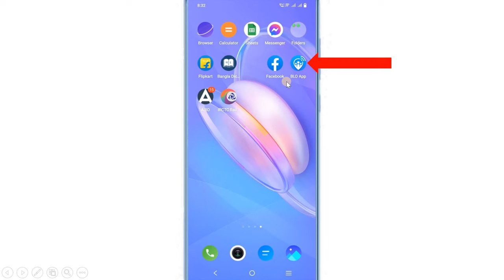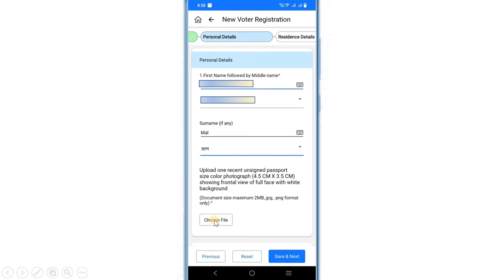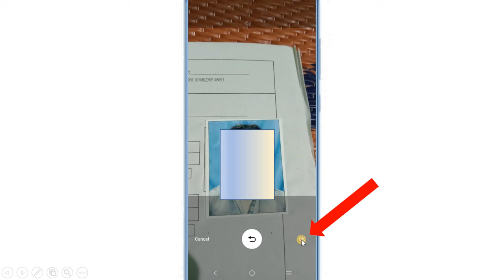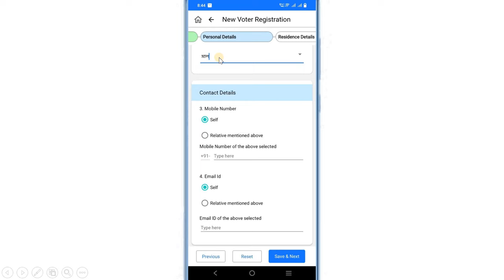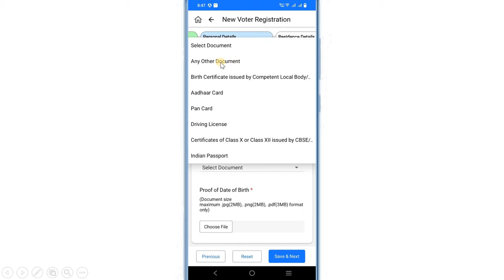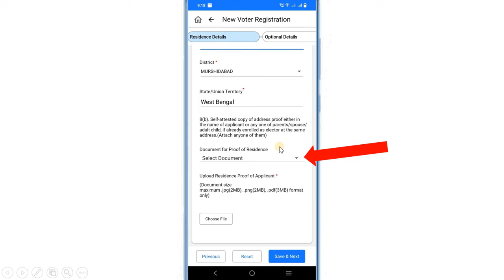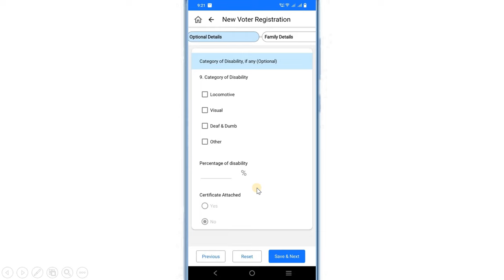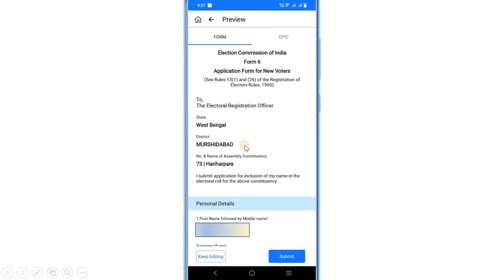Voters List এ নাম তুলতে BLO App এ কিভাবে ৬ নম্বর ফর্ম জমা করবেন || Form 6 fill up in blo app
In this video I have discussed the process of filling form no 6 using new BLO app with a view to enrolling in electoral roll. Thanking you,